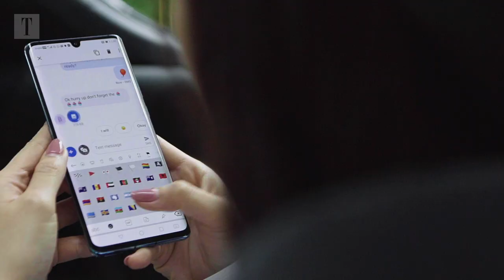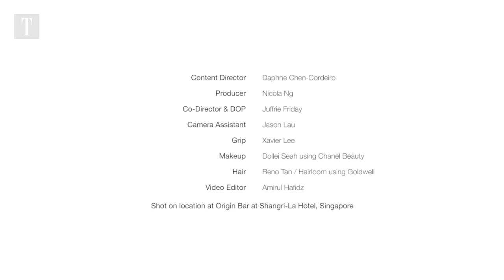SINGAPORE TATLER | Rebecca Eu & Dawn Koh celebrate Chloe Ng's win (with Huawei P30 Pro)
So what happened when the three ladies got together at Origin Bar to celebrate Chloe’s Singapore Tatler Fashion Awards win?